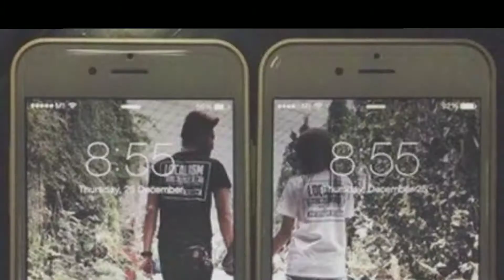First love |முதல் காதல் -கவிதை |Quotes on firstlove